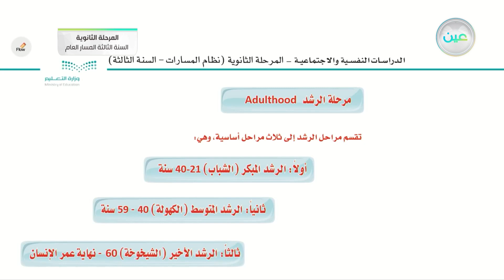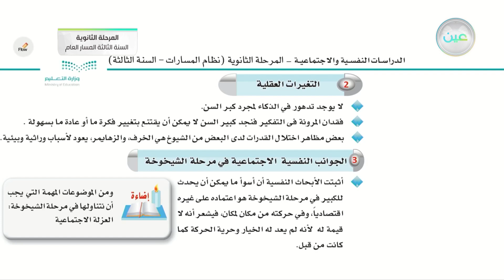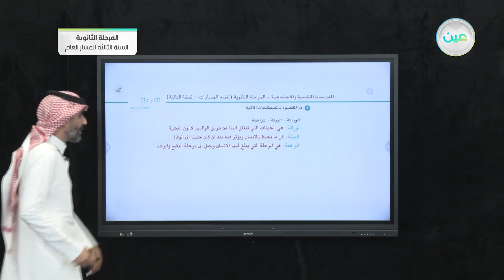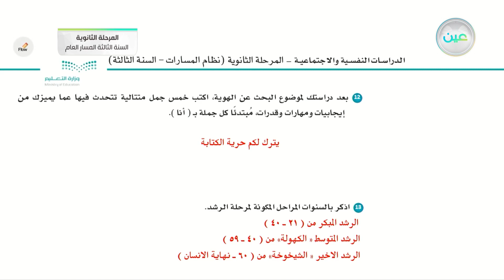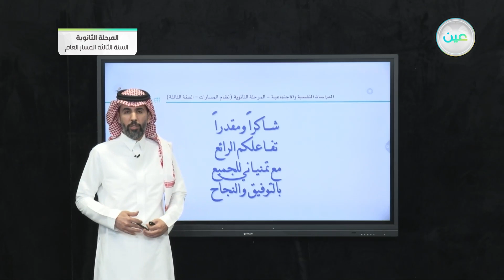مراحل النمو الإنساني (2) - الدراسات النفسية والاجتماعية - المرحلة الثانوية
الحصة الرابعة - الأحد - الأسبوع الرابع - المرحلة الثانوية – السنة الثالثة المسار العام